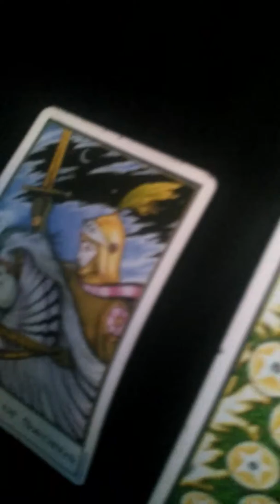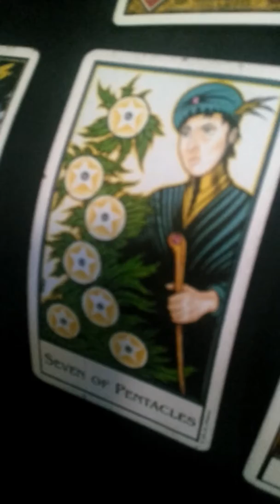Playing Steve The Reborn In My Future Dungeons And Dragons 3.5 Games Tarot Reading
In this video, I'm doing a tarot cards for myself on what's going to happen when I play Steve The Reborn In My Future Dungeons And Dragons Version 3.5 games